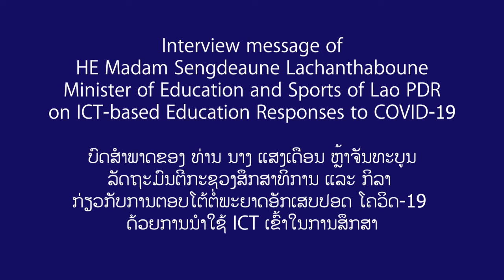Lao PDR’s ICT-based Education Responses to COVID-19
In Lao PDR, in light of the education crisis caused by the COVID-19 pandemic UNESCO’s Capacity Development for Education (CapED) Programme is analyzing national and teacher ICT readiness and is supporting teachers by strengthening their skills in distance teaching. The Programme is also helping the Government develop national ICT Competency Standards for Teachers and is assisting in incorporating these into teacher training curricula.